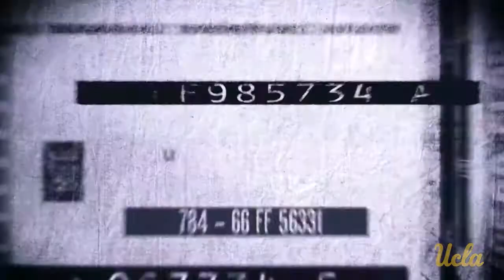Memorable Moment with Will Forte: Tyus' Shot